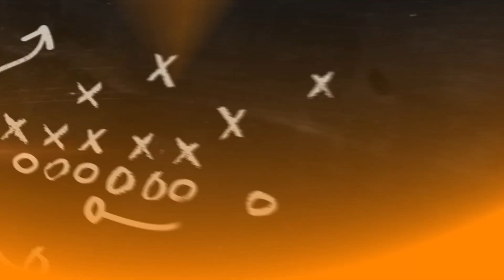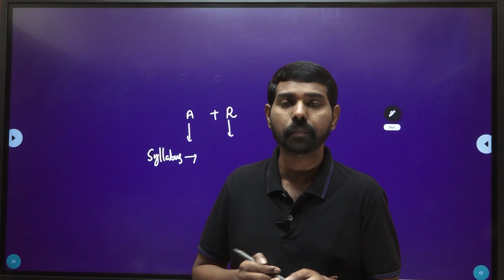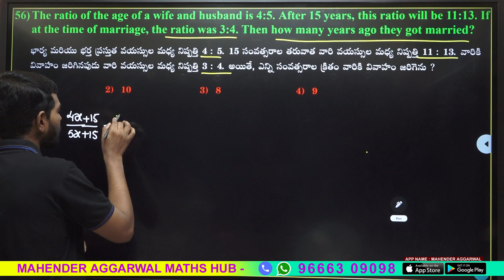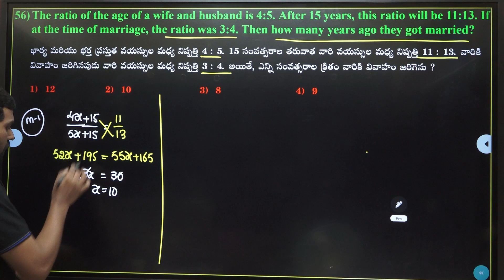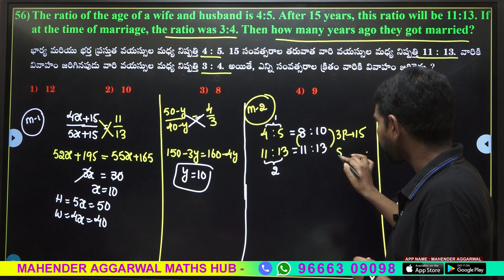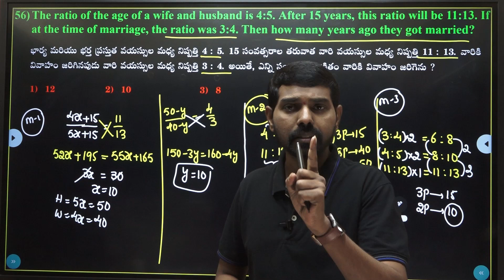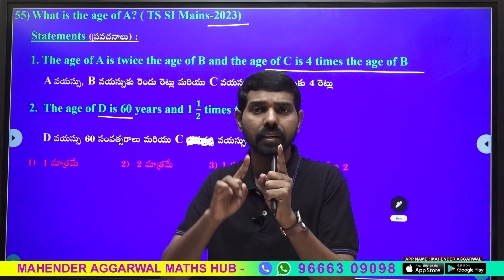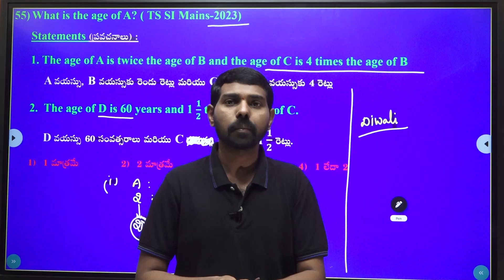దీపావళి ఆఫర్ అతి తక్కువ ఫీజుతో రైల్వే కోర్స్ ప్రారంభం (అర్థమెటిక్+రీజనింగ్+క్షేత్రమితి)